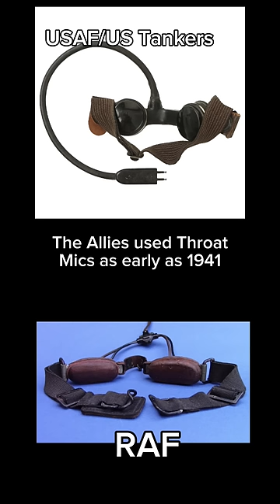Roy Casagranda is an idiot Part.1